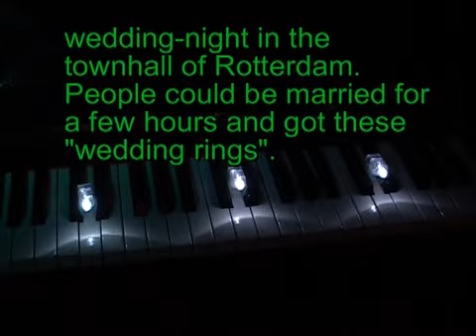39. Robot boogie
Lamp lights and Space Art. A special boogie woogie together with the introduction of my website.